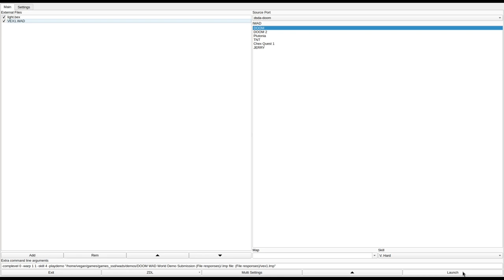DOOM 1 - VEX1.WAD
called "VEX1.WAD" in the /idgames FTP.
created by an unknown author on May 30th, 1994.